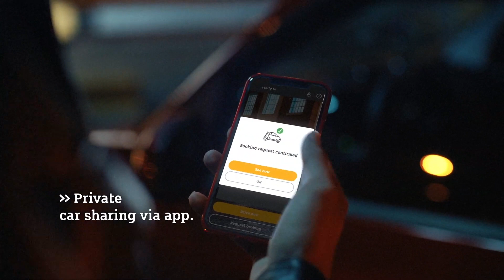Ve Valencii jsme vyzkoušeli smart EQ. Jaký je?